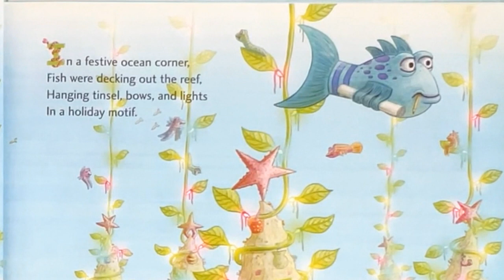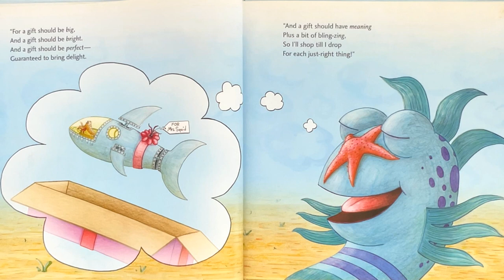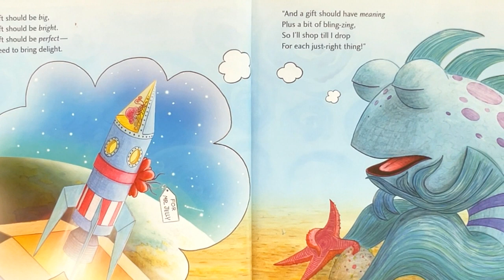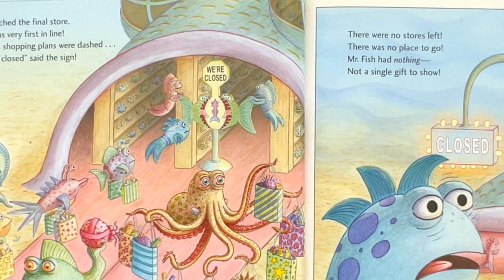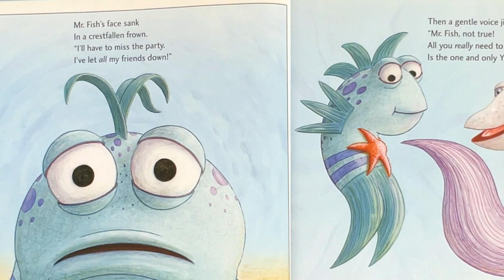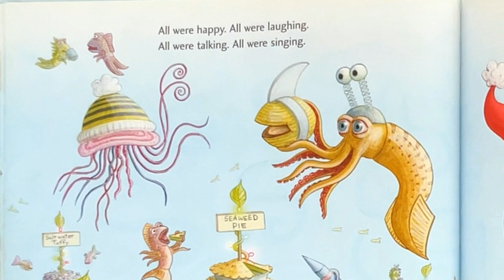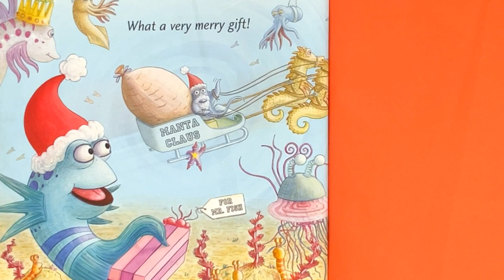The Not Very Merry Pout-Pout Fish (spreading joy, holiday cheer) Kids Picture Story Book| Read Aloud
The Not Very Merry Pout-Pout Fish is another delightful addition to the beloved Pout-Pout Fish series. Written by Deborah Diesen, this picture book takes us on a festive underwater journey with our favorite grumpy fish, Mr. Fish.

In this holiday-themed adventure, Mr. Fish encounters a sea of holiday cheer, but he can’t seem to shake off his usual pouty demeanor. As he swims through the ocean, he encounters friends who are busy decorating, singing carols, and spreading joy. Will their holiday spirit rub off on our gloomy fish friend?

Dan Hanna’s vibrant illustrations bring the underwater world to life, capturing the magic of the season. Whether you’re a seasoned fan of Pout-Pout Fish or discovering this series for the first time, The Not Very Merry Pout-Pout Fish promises laughter, heartwarming moments, and a reminder that even a pouty fish can find joy during the holidays. (AI generated).

Kids Read Aloud - American English | Kids & Family Story Picture Books (Read/Listen & Learn)